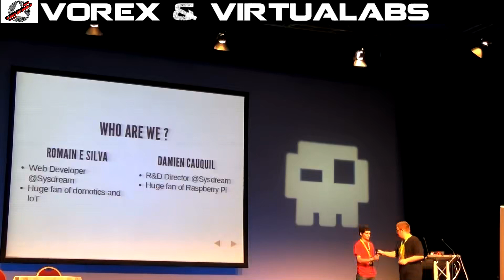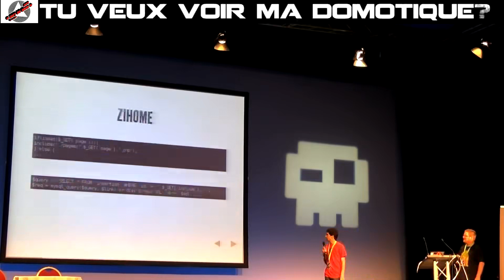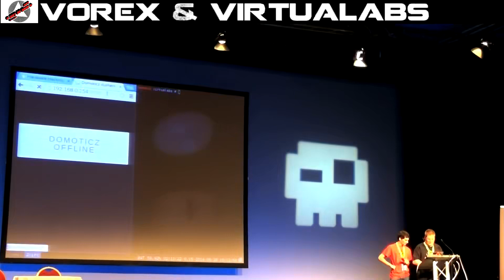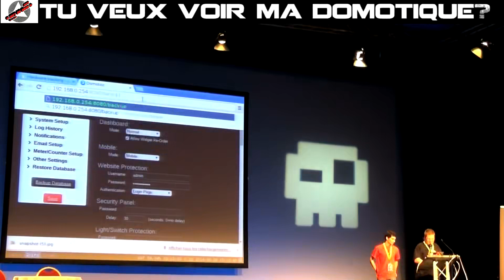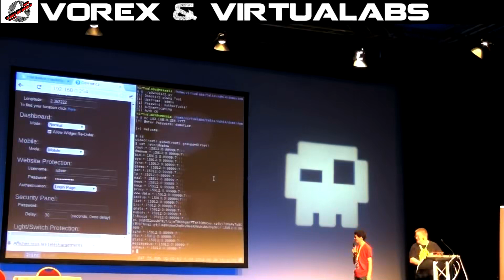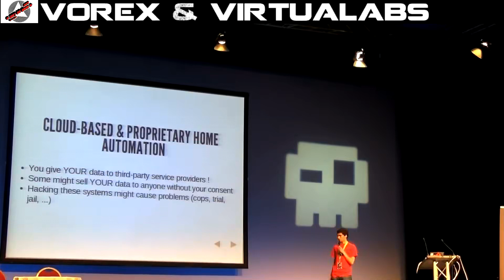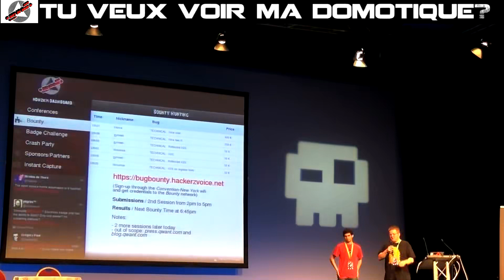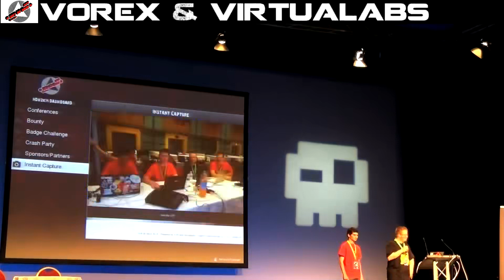Vorex & Virtualabs Coucou, tu veux voir ma domotique